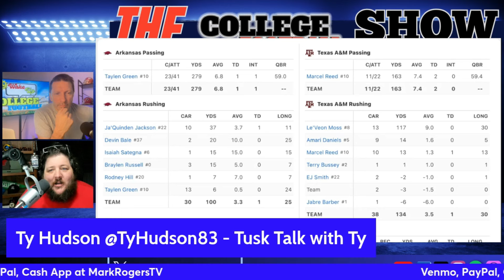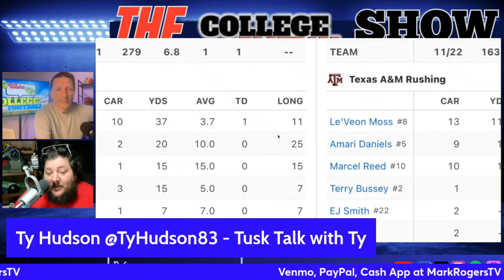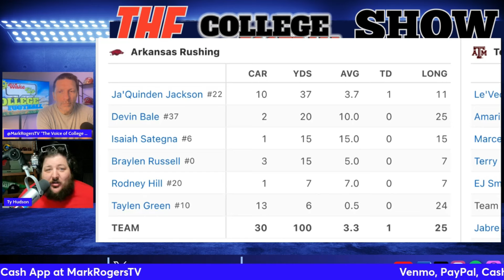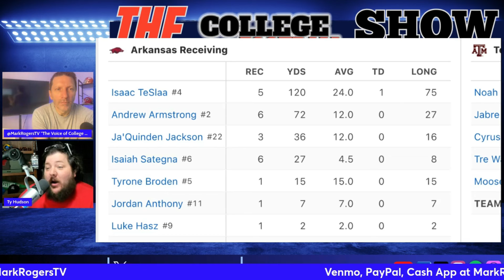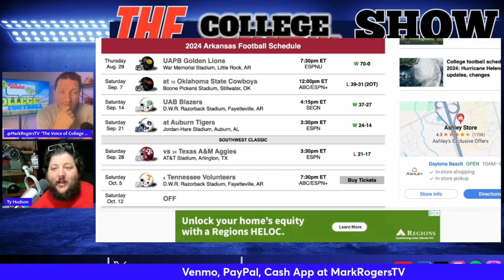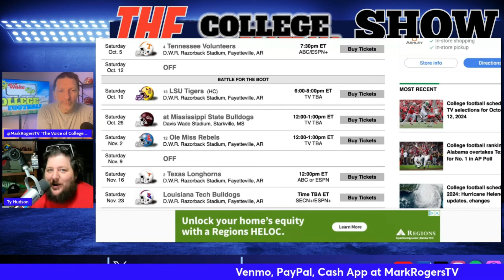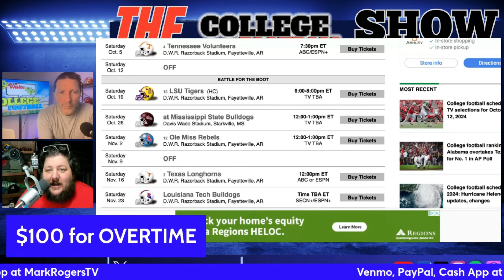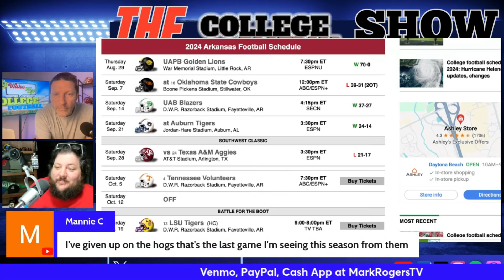Arkansas Football - More of the Same Under Sam Pittman